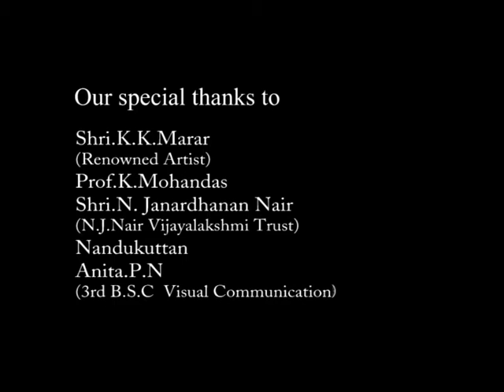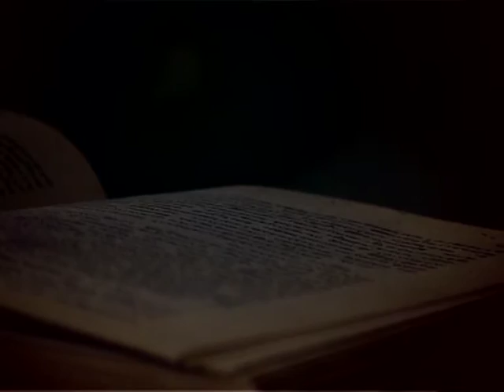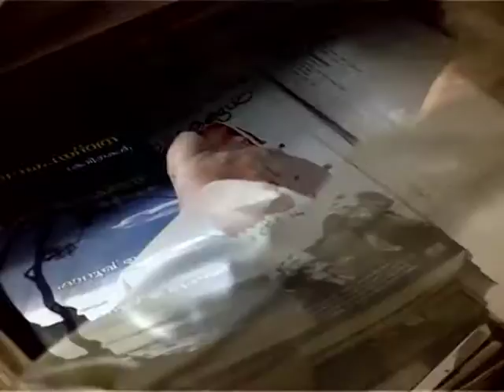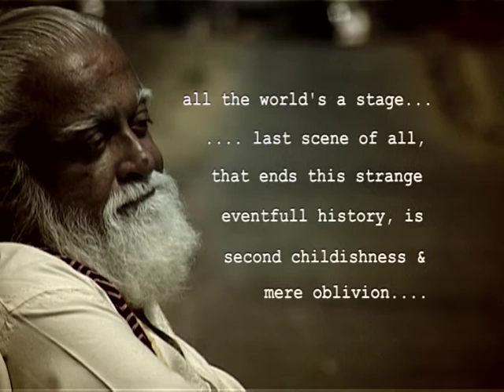The Mirage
a short fiction portraying the contrasting bondage between old age and chilhood. It clearly states the fact that oldage is indeed a second childhood...